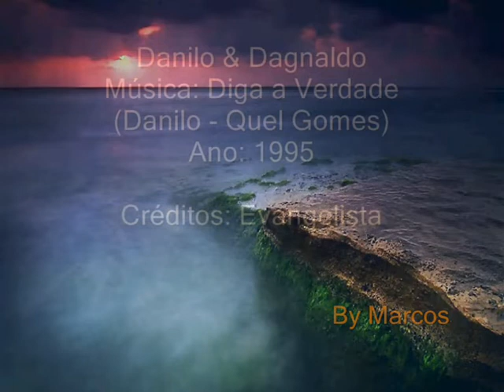Danilo & Dagnaldo - Diga a Verdade *EXCLUSIVA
Danilo & Dagnaldo
Ano: 1995

Créditos ao amigo: Evangelista
Música Exclusiva e inédita na net até então.